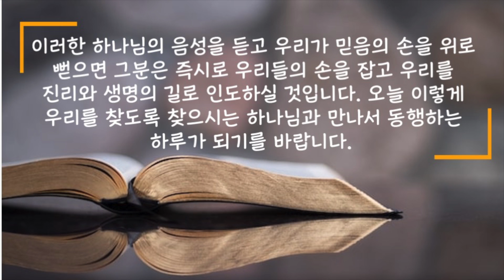[짧은 2분 설교] "잃어버린 자를 찾아 구원하시는 분":장문호 목사 |새벽성서학교| 2022년 8월 5일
2022년 8월 5일(금) 잃어버린 자를 찾아 구원하시는 분
“인자가 온 것은 잃어버린 자를 찾아 구원하려 함이니라”(눅 19:10, 개정)

 예수님은 이땅에 계시면서 당신께서 이 땅에 오신 사명에 대하여 분명하게 말씀하셨습니다. 바로 “잃어버린 자를 찾아 구원하기”위함이었다는 것입니다. 그리고 예수님의 삶은 이러한 그분의 사명을 구체적으로 현실화 시키는 삶이었습니다. 예수님은 남녀노소를 온전하게 하시고 그들을 신체적으로 정신적으로 영적으로 그리고 사회적으로 변화시키기 위하여 말씀하시고 손을 들어 축복하시며 적박하고 무정한 땅을 쉼 없이 걸으셨습니다. 때때로 신체적인 결함을 가지고 사회적인 인맥도 없이 가난에 찌들었던 인생들을 만나셔서 세상에서 아무런 부러움이 없는 참 생명의 축복을 경험하게 하셨으며 이러한 그분의 회복은 그들로 하여금 자신들은 최고의 가치를 경험한 존재들이라는 자존감을 회복시켜주었습니다.
 그리고 이러한 예수 그리스도의 사명은 오늘도 이 땅에서 그분이 이루고 계시는 사명입니다. 정보화되고 세분화된 산업시대에 사람들은 사회를 돌리는 부품처럼 어느 지역 어느 건물 속에서 살아남기 위하여 치열하게 살아가지만 하나님은 여전히 시대속에 잃어버려진 연약한 인생들을 찾고 계십니다. 이러한 하나님의 음성을 듣고 우리가 믿음의 손을 위로 뻗으면 그분은 즉시로 우리들의 손을 잡고 우리를 진리와 생명의 길로 인도하실 것입니다. 오늘 이렇게 우리를 찾도록 찾으시는 하나님과 만나서 동행하는 하루가 되기를 바랍니다.
 사랑하는 주님 오늘도 어느 곳에서 잃어버린바 된 우리를 찾아 구원하시는 하나님이 되어 주시옵기를 예수님의 이름으로 기도드립니다 아멘